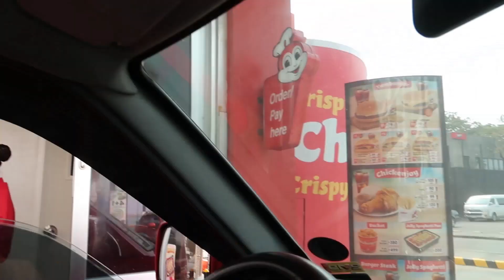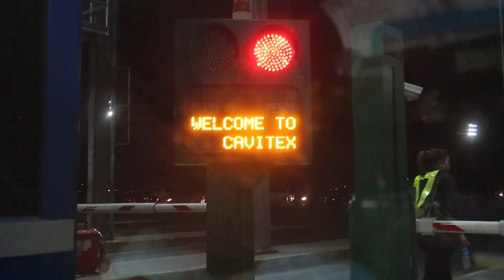ILANG LILIB NA EVACUATION CENTER AMIN PINUNTAHAN | TAAL VOLCANO | Bfam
Ilang liblib na evacuation house aming pinuntahan para tumulong sa mga apektadong ng TAAL VOLCANO

Thank You Guys... Jonell Babat and Kaye family, Andrew Benedicto, Monette Hernandez and Family, Polly Cezar and Family, Sir Gilbert, Ma Jacqueline Sapaula and Family, Joanne Vargas and Family, PNB U.E. Recto, PNB Morayta, Felicitas Castillo and Family, PNB J.P. Laurel, Ma'am Vangie Yambao and Family, Mr Sonny, Susan Gran and Family, Baltazar Family, Ignacio Family, Imperial Family, Dalay Family, Joy Castillo and Family, Jonalyn Opolencia and Family,  Mel and Sharice Sunglao Family, Arwin Sandico and Family, Joshua Ballesteros and Rosey Cardinez family,